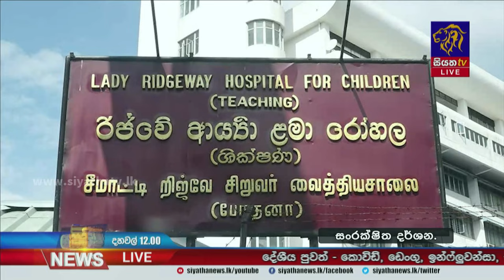කොවිඩ්, ඩෙංගු, ඉන්ෆ්ලුවෙන්සා, සරම්ප යළි හිස ඔසවයි | Siyatha News